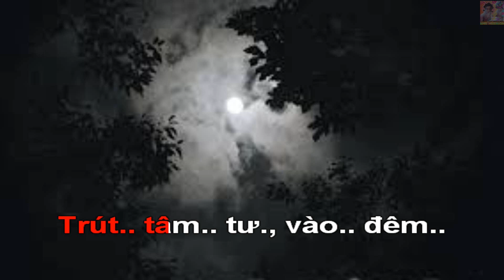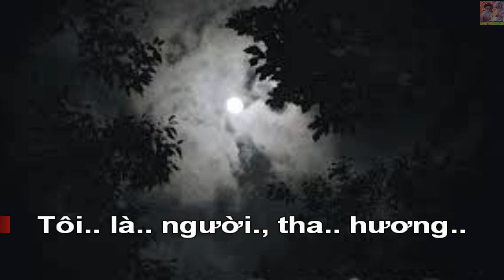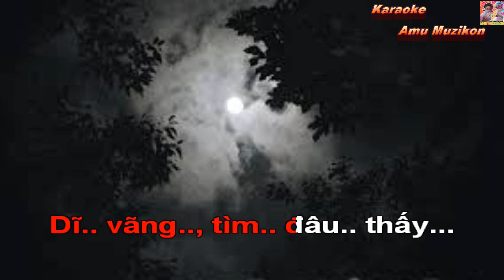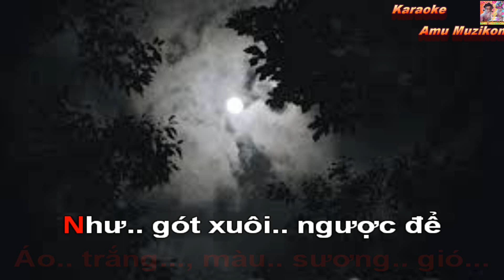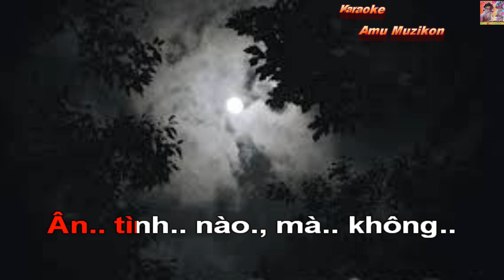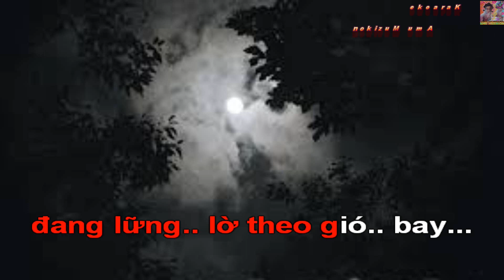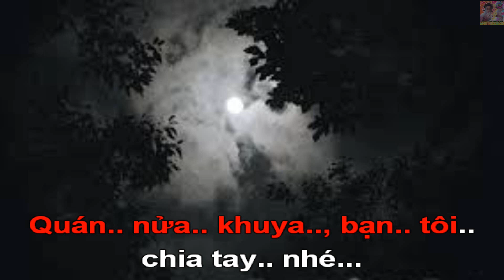Karaoke Quán Nữa Khuya Ngọc Sơn